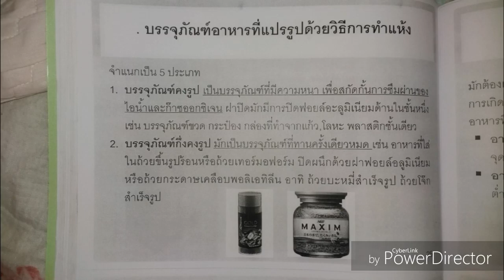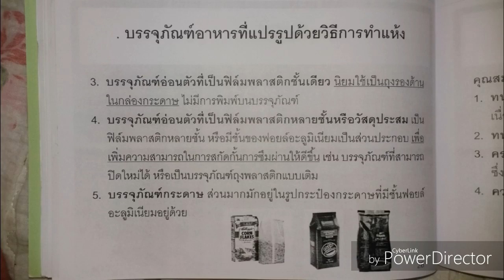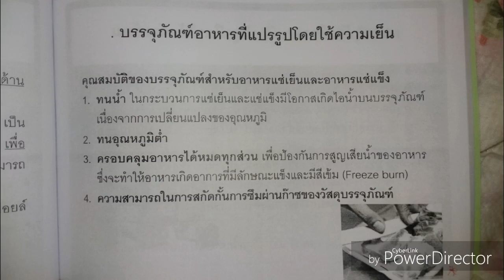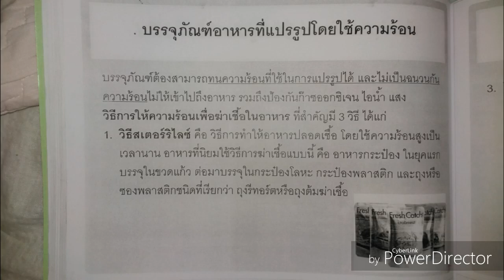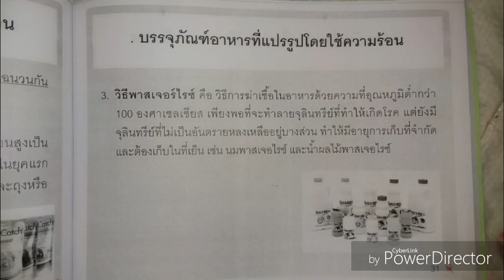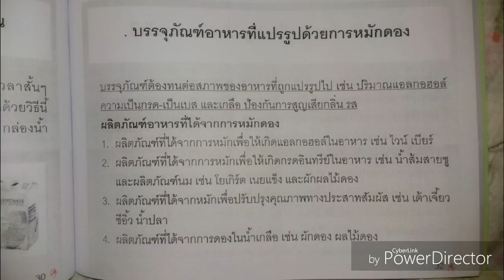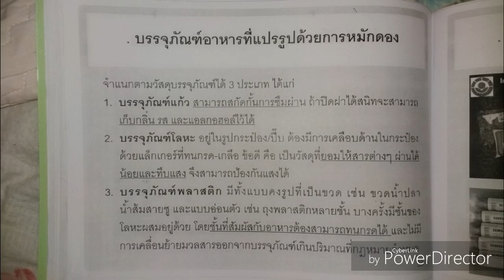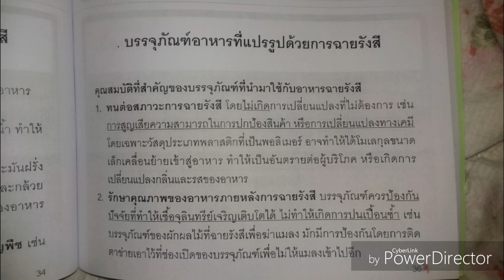ถ่ายทำไม The Tuter 2018 | LGM310 EP.4 | เทอม 1/2561 [3/4]